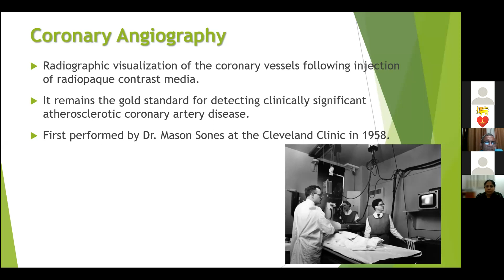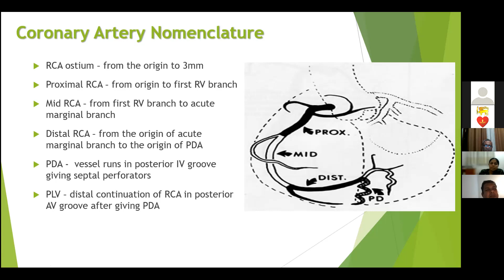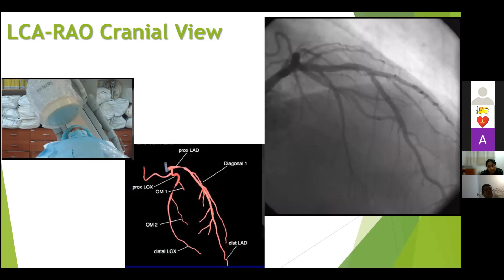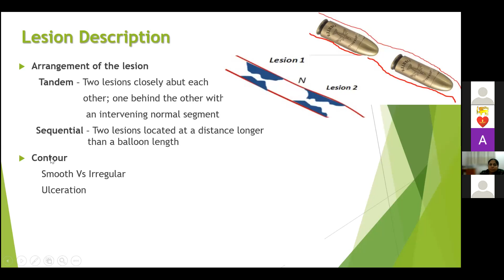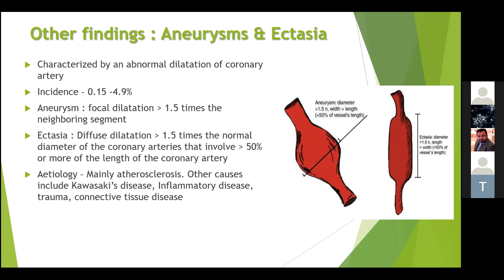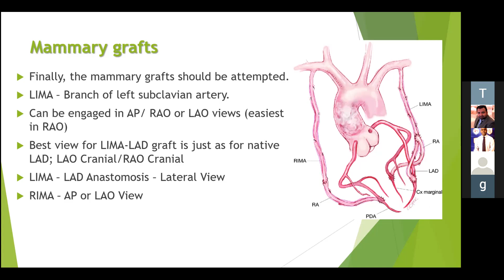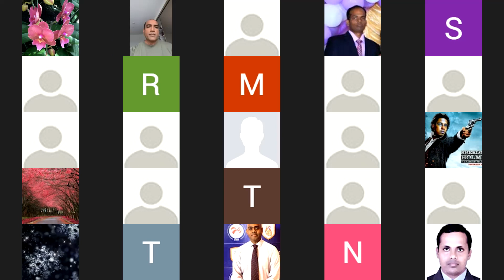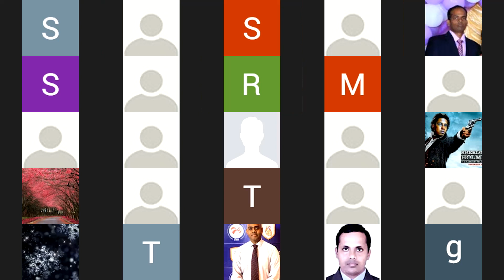Coronary Angiography: A Guide to Acquisition, Interpretation & Reporting